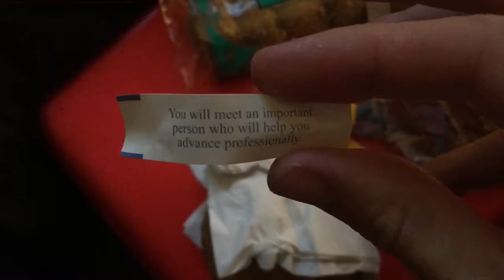JoEy's DaiLy Vlog 0035: All about Animals Clip Show! *funny*